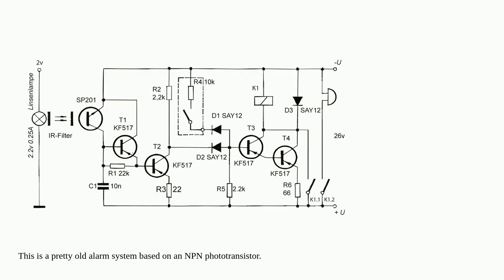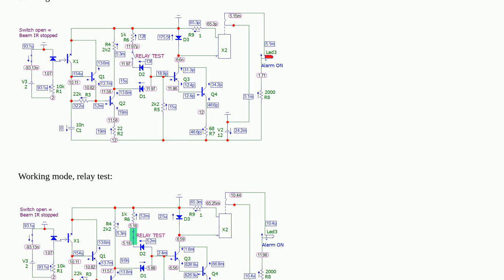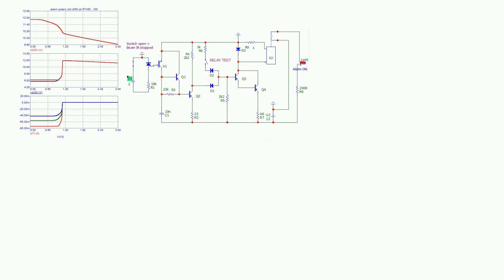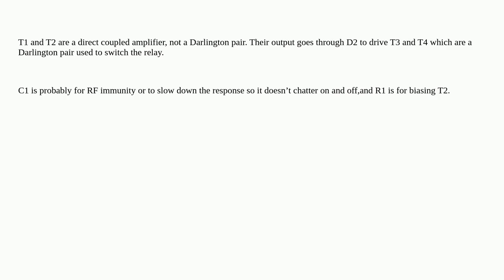How does this old alarm system circuit work?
A special thanks goes out to the community

  alarm phototransistor circuit-analysis